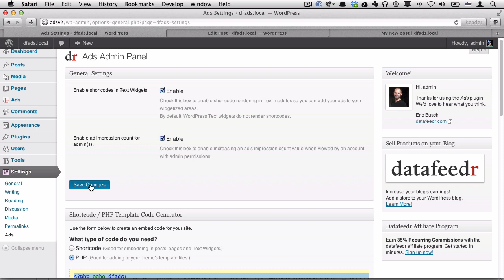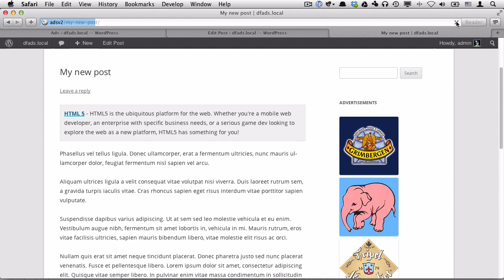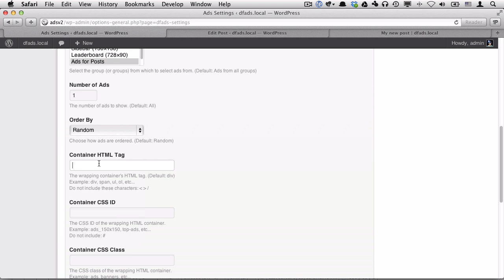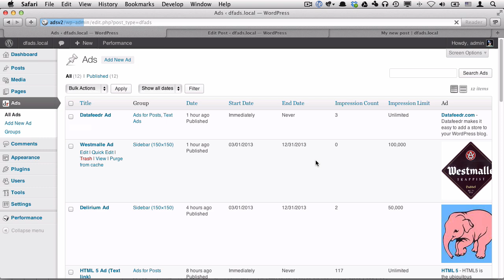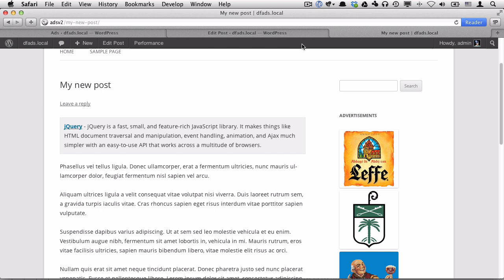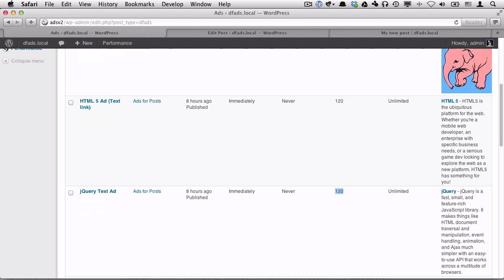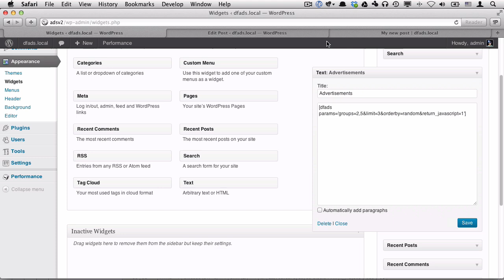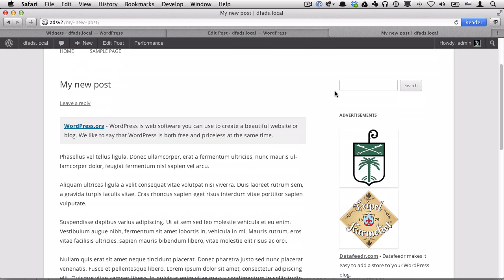Configure your ads to count impressions and order randomly when using a caching plugin (part 4 of 5)